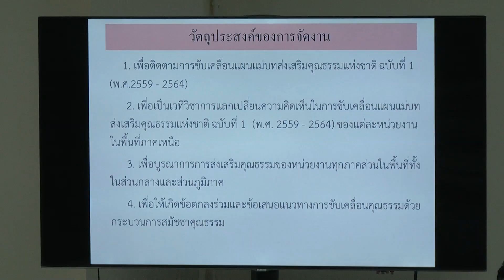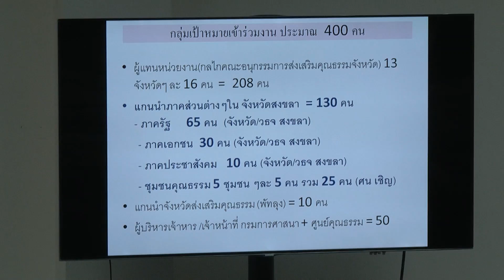04 05 61 จังหวัดสงขลาจัดประชุม